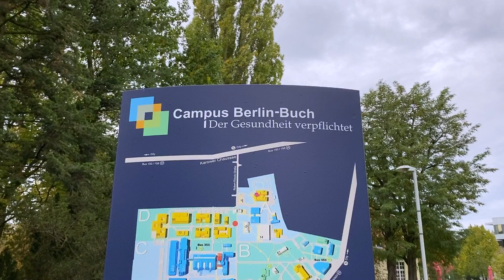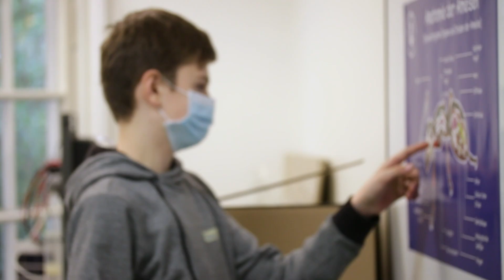ANTSTORE Schülerprojekt im Gläsernen Labor in Berlin Buch - Ameisen im Unterricht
Wir bringen das Thema Ameisen auf den Campus Berlin Buch. Das Gläserne Labor ist ein außerschulischer Lernort und eines der besucherstärksten Schülerlabore Deutschlands. Die Kinder bekommen von uns mit kleinen Experimenten und echten exotischen Ameisen einen intensiven Einblick in die Welt der Ameisen. Unterricht zum Anfassen und Mitmachen.